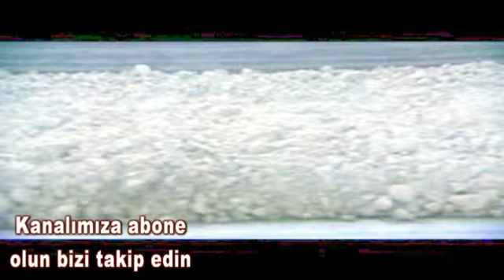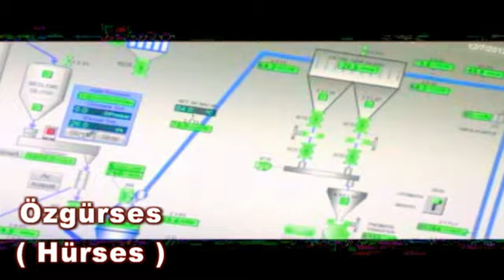KÜTAHYA’NIN DEĞERLERİ KÜTAHYA’DA DEĞERLENDİRİLMELİ !!!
Özgürses - FABRİKANIN BALIKESİR’DE KURULMASINA KABUL ETMİYORUZ !  -  (  HABERİN TAMAMINI İZLEYİNİZ BEĞENİRSENİZ PAYLAŞINIZ !!! )